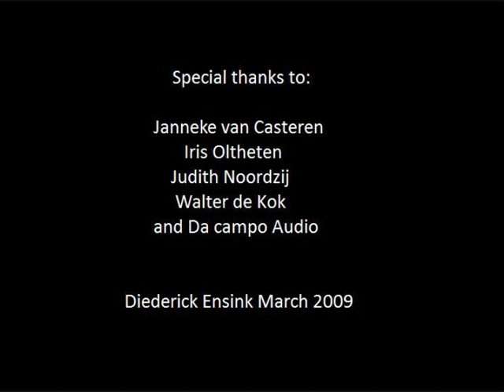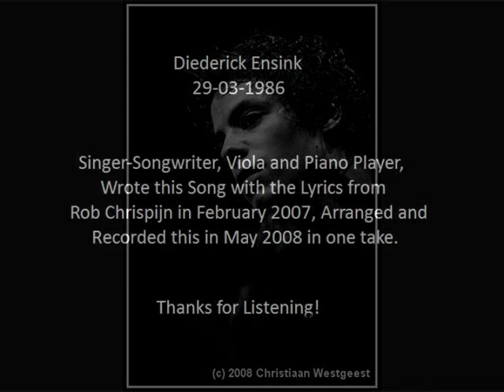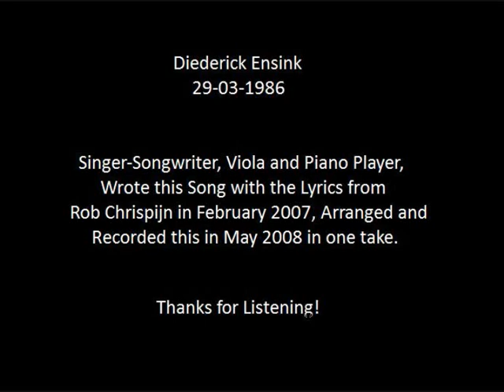Hoe dikwijls - Diederick Ensink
Dutch Singer-Songwriter, Viola and Piano player Diederick Ensink wrote this music on a poem of Rob Chrispijn, arranged it, and recorded it in one take.

Special Thanks to:
Janneke van Casteren
Iris Oltheten
Judith Noordzij
Walter de Kok
and Da Campo Audio

Diederick Ensink - February 2007 - May 2008 - March 2009